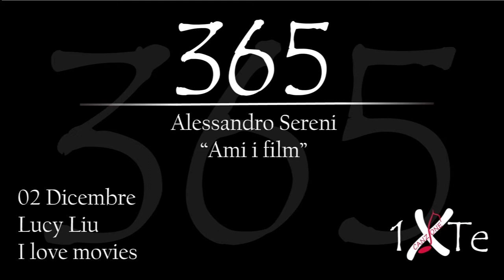Ami i film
02 Dicembre 1968, nasce a New York City Lucy Alexis Liu (New York City, 2 dicembre 1968) è un'attrice e doppiatrice statunitense di origine cinese.
Interpreta uno dei personaggi protagonisti nel film "I love movies".